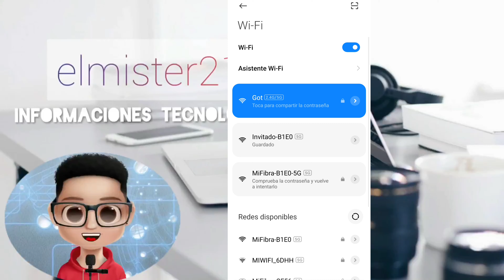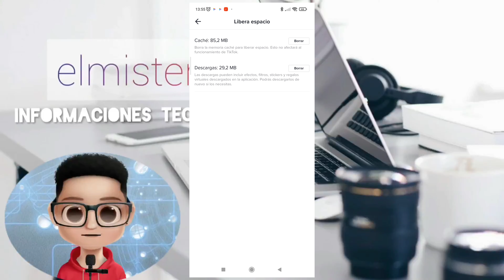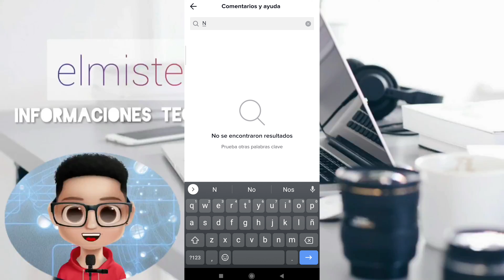Por Que No Puedo Dar like O me gusta En Los Videos De TikTok.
si estas presentando problemas para dar me gusta  o like en los videos de tik tok,pueden existir algunos factores que esten afectando el buen funcionamiento de tu aplicacion o cuenta de tiktok.por ejemplo que tu cuenta presente algun bloqueo o restriccion temporal y no te hallas dado cuenta,o que algunos videos a los que le das like o me gusta esten bloqueados o que  hallan sido eliminado por el usuario o restringidos por tiktok.
tambien  puede darse el caso que hallas violado algunas politicas de tiktok, y te hallan restringido tu cuenta temporalmente.tambien puede deberse a fallos en la aplicacion, o actualizacion de la misma.otros factores que pueden afectar tu cuenta es la conexion a internet que este muy lenta e inestable y por eso te arroja ese fallo.hay que verificar cual es el mensaje que te muestra tiktok al momento de dar me gusta para tomar medidas y poder resolver el inconveniente.